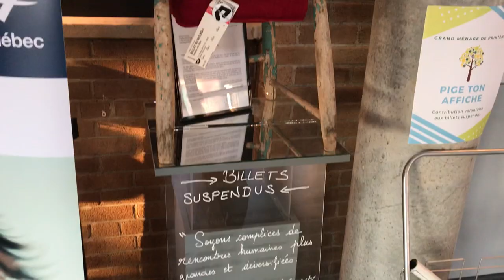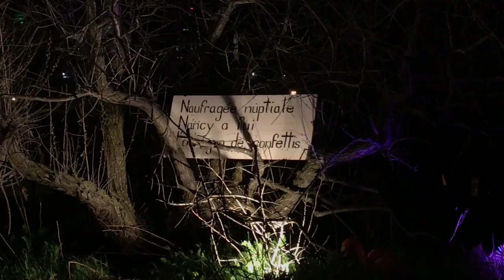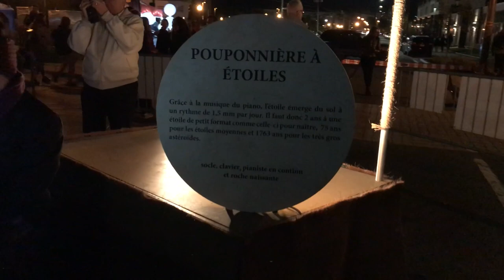ATTENTAT DANS UNE ÉCOLE À QUÉBEC ? OÙ TU VAS QUAND TU DORS EN MARCHANT ? | RONAN AU THÉÂTRE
Dernier jour au Carrefour international de Théâtre de Québec,

Au Programme, MADAME CATHERINE PRÉPARE SA CLASSE DE TROISIÈME À L’IRRÉMÉDIABLE
Mise en scène, environnement sonore et direction artistique Jon Lachlan Stewart
Texte Elene Belyea
Assistance à la mise en scène Amanda Goldberg
Avec Alice Pascual
Décor Cédric Lord
Éclairages et accessoires Zoe Roux
Traduction Olivier Sylvestre
Production Théâtre Surreal SoReal

Puis :

OÙ TU VAS QUAND TU DORS EN MARCHANT…?
Terre promise – Maryse Lapierre et Maxime Beauregard-Martin
À l’angle des rues Irma-Levasseur et Bourdages

Interprètes Bertrand Alain, Aïcha Bastien-N’Diaye, Maude Boutin St-Pierre, Ariel Charest, Gaïa Cherrat Naghshi, Ariane Côté Lavoie, Chantal Dupuis, Jonathan Gagnon, Nicolas Gendron, Linda Laplante, Jacques Lessard, Marc-Antoine Marceau, Anne-Marie Olivier, Mary-Lee Picknell, Monika Pilon, André Robillard, Maxime Robin, Nicola-Frank Vachon, Sarah Villeneuve-Desjardins

Points de suspension – Karine Ledoyen et Ludovic Fouquet
Pont Lavigueur

Conception Karine Ledoyen et Ludovic Fouquet
Scénographe Karine Galarneau
Assistante scénographe Gabrielle Doucet
Aide à la réalisation des décors Marilou Lavoie, Marie Bernard
Conception des costumes Jeanne Lapierre
Conception sonore François Leclerc
Maquillages Vanessa Cadrin
Éclairages Laurent Routhier
Rigger Julien Leclerc
Assistant rigger Vincent Poliquin-Simms
Interprètes Rachelle Bourget, Julia-Maude Cloutier, Jason Martin, Valérie Pitre, Léa Ratycz-Légaré, Jade-Emmanuelle Amyot, Frédérique Hamel, Mylène Grenier-Lemieux, Marie-Michèle Pharand, Vincent Poliquin-Simms, Myriam Sutton, Érika Gagnon, Joanie Lehoux, Guillaume Pépin, Claudiane Ruelland, Odile Gagné-Roy, Anne-Marie Bernard

L’Anse-à-Vaillant – Les Incomplètes
Rue Cardinal-Maurice-Roy

Idéation et mise en scène Les Incomplètes

Jeux d’échelles– Vano Hotton
À proximité de la passerelle des Trois-Sœurs

L’embâcle des sans-soucis – Martin Bureau
Sous l’autoroute Laurentienne